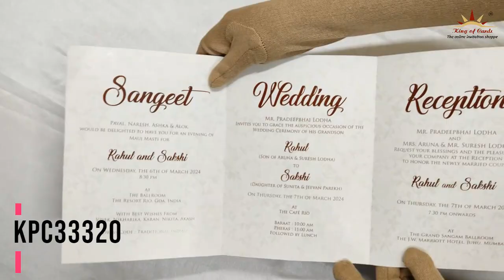Green Lily Laser Cut Invitation Card-KPC33320